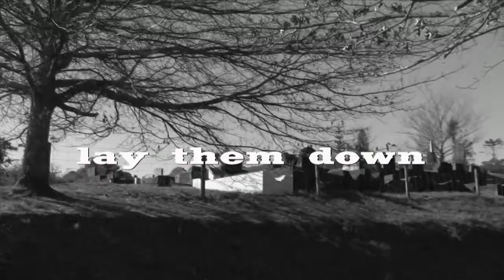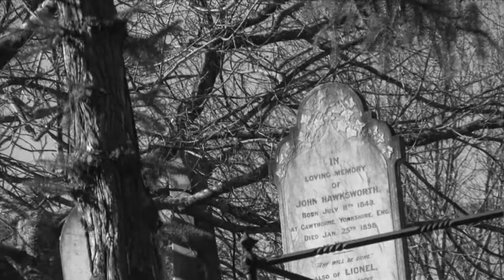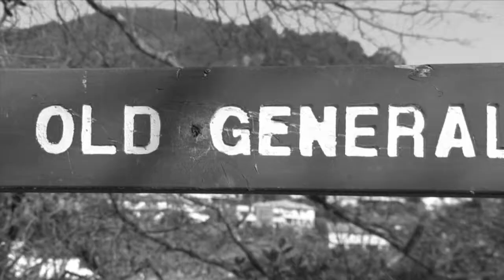LAY THEM DOWN